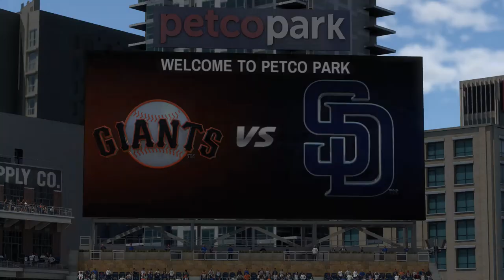MLB The Show 17 - Part 50 Tug Dick Season 4 Let's Play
Season 4 of Tug Dick's baseball journey.  Let's Play ball!

MLB The Show 17 is a Major League Baseball (MLB) video game developed by Sony San Diego and published by Sony Interactive Entertainment. It is the twelfth entry of the MLB: The Show franchise, and was released on March 28, 2017, exclusively for the PlayStation 4.

MLB The Show 17, like the previous games in the series, is based on the sport of Baseball; more specifically, it simulates the experience of Major League Baseball (MLB).

While Matt Vasgersian returns for The Show 17, commentary from Harold Reynolds and Dan Plesac replaced Eric Karros and Steve Lyons. Mike Carlucci returns as public address commentator.